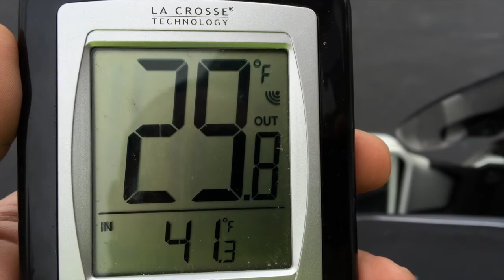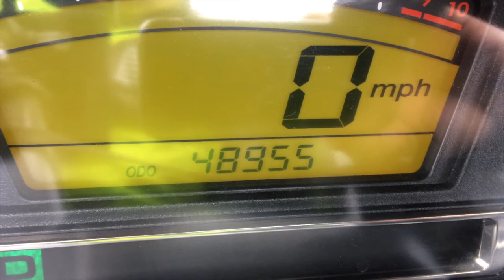2014-2015 PBC 7 - Oven Drama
Start: 48,915
End: 48,955
40 mi @ 29.8F